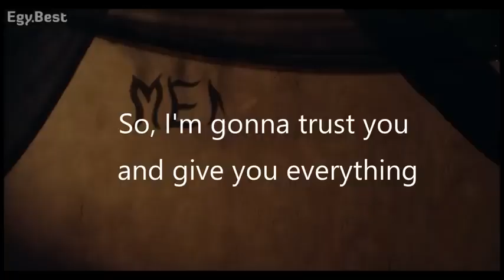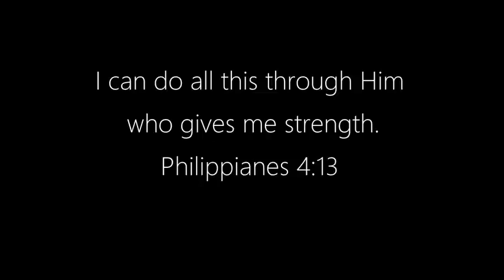Sanctus Réal - confidence..